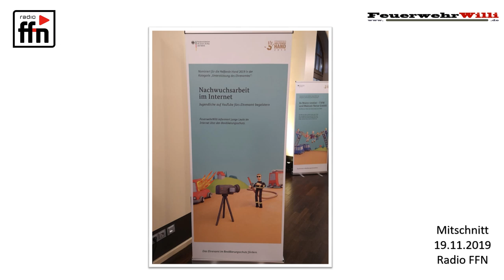RADIO FFN - Bericht über FeuerwehrWIlli 19.11.19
FEUERWEHRWILLI wurde bei der "Helfenden Hand 2019" in Berlin geehrt, für das Projekt "Nachwuchsarbeit im Internet".

Das war für FeuerwehrWilli ein ganz besonderer Moment, doch eins hat Willi und seine Crew noch sehr bewegt:
Die Unterstützung aus dem Dorf, der Stadt und der Region :-)
UND VOM RADIO :-)

Vielen Dank an Radio FFN, für die Unterstützung und die Wertschätzung.